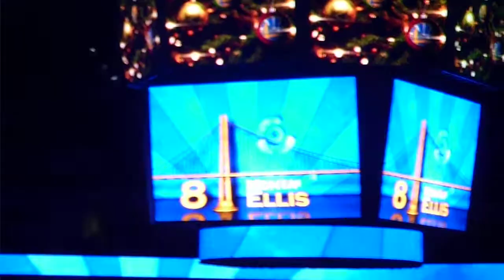Portland TrailBlazers vs. Golden State Warriors in Oracle Arena Chrismas 2010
December 25, 2010 December 25, 2010 Portland TrailBlazers vs. Golden State Warriors in Oracle Arena Chrismas 2010 Monta Ellis Reggie Williams Acie Law David Lee Andre Miller Nicolas Batum Marcus Camby LaMarcus Aldridge Rose Garden